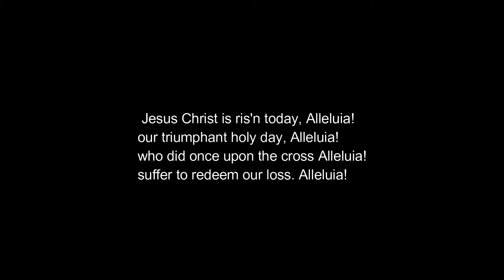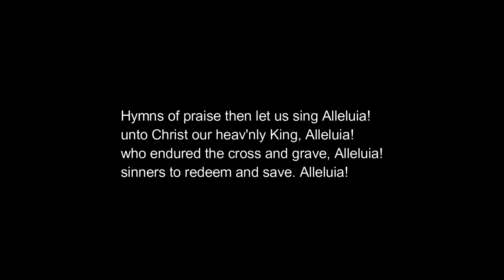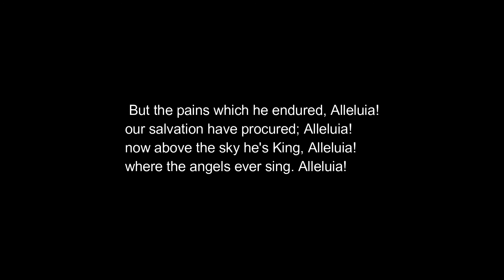Jesus Christ is Risen Today